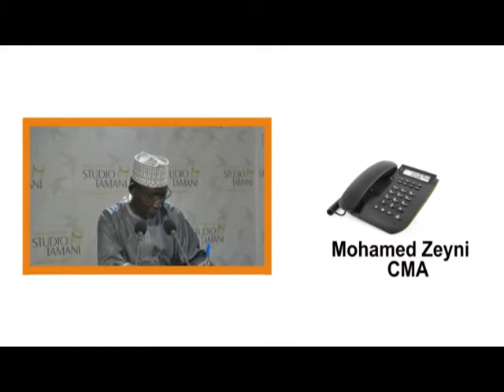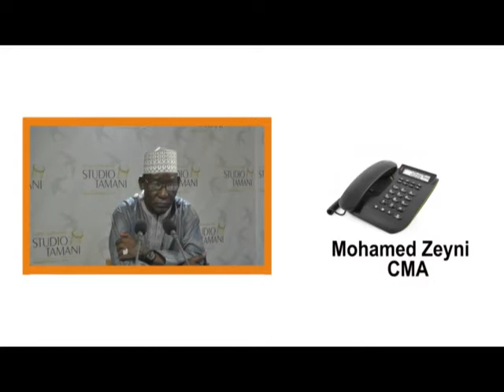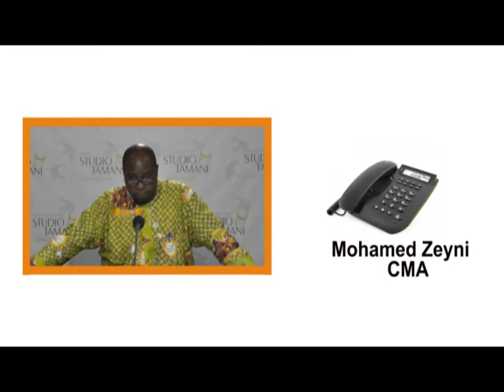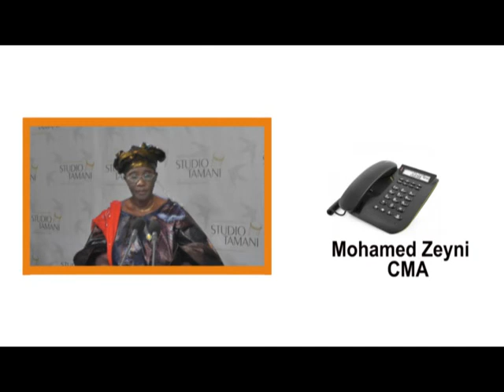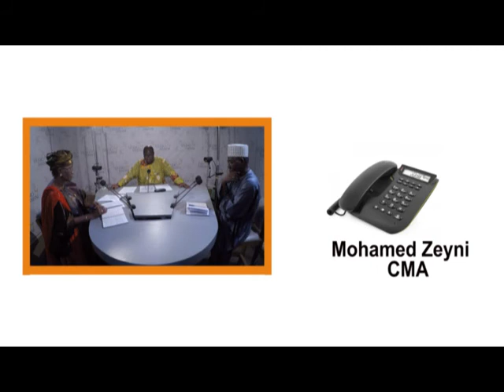Grand Dialogue du 29'06'17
Enfants soldats : le Mali sur une liste noire
En 2013, une enquête indépendante menée par des ONG a fait le constat que des "centaines" de mineurs sont recrutés et utilisés par les groupes armés, y compris lors de combats. Parmi ces enfants maliens, seule une poignée aurait bénéficié d’une aide officielle.

Les autorités avait affirmé que l’utilisation des enfants dans les conflits est un phénomène nouveau dans le pays. Et ils ont promis de les protéger grâce à un nouvel arsenal juridique.

Où en est-on avec ce phénomène à ce jour ?

A qui profite le mal ?

Quelles sont les conséquence pour le pays ?

Nos invités :

 Honorable Maimouna DRAME, première vice-présidente de la commission travail et droits des enfants;
    Firhoun Maïga de la Plateforme;
    Mohamed Zeyni de la CMA;